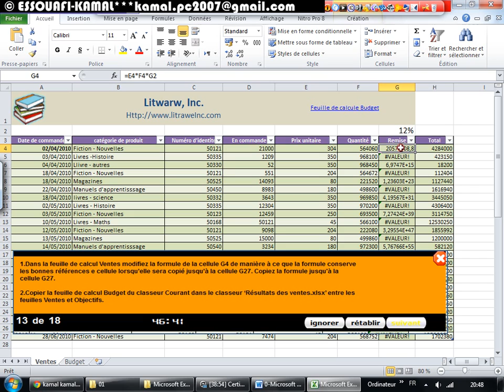24 Utiliser $ pour conserver les bonne référence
Microsoft Excel 2010 - Formation pour le programme Microsoft Business Certification : »certification Microsoft® Office Specialist »
5 Modifier une plage de cellule pour q ‘il ne contienne que les valeurs d’une personne